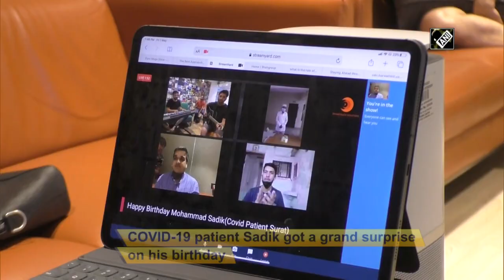COVID-19 patient in Surat gets grand surprise on his birthday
Surat (Gujarat), May 02 (ANI):  Medical professionals celebrated birthday of a COVID-19 patient in Surat. Mohammad Sadik was presented with a cake on special day sent by his family. A joint video conference was held with presence of Sadik’s family and MLA Harsh Sanghavi. To his surprise, famous Antariksh band also joined the video call and performed live.